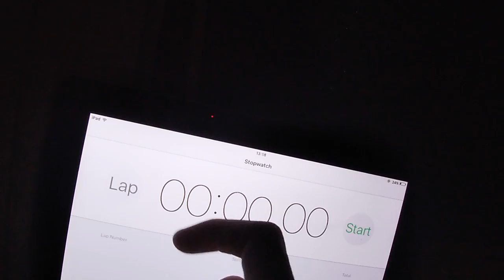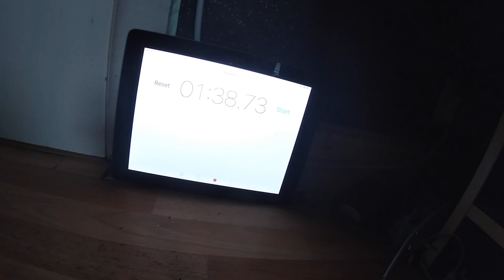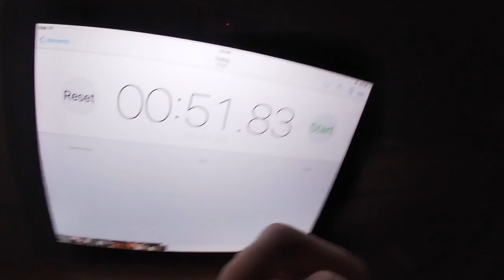Playing games with my dog: 2021 special